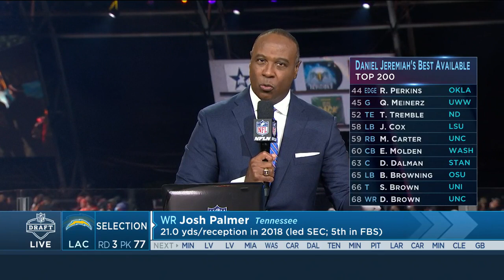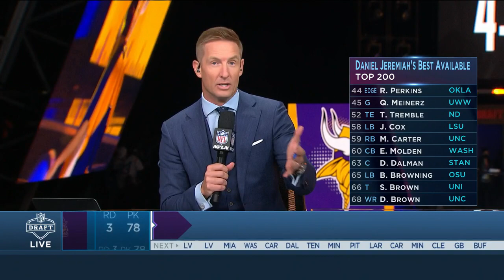Selecting Josh Palmer With The No. 77 Pick | LA Chargers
The Los Angeles Chargers select Tennessee WR Josh Palmer with the No. 77 pick in the 2021 NFL Draft.